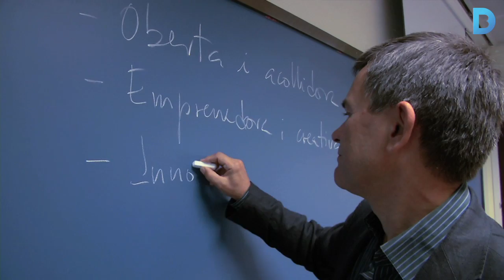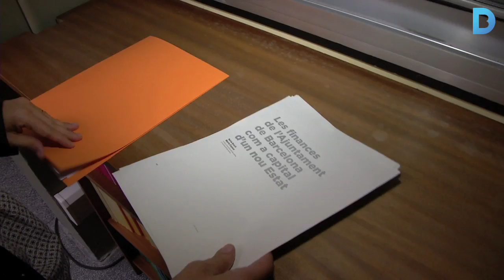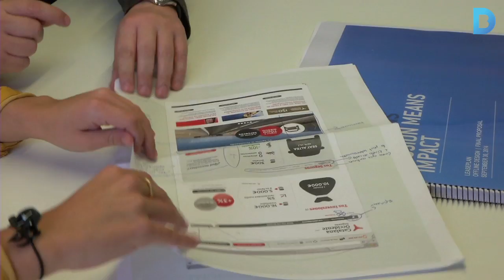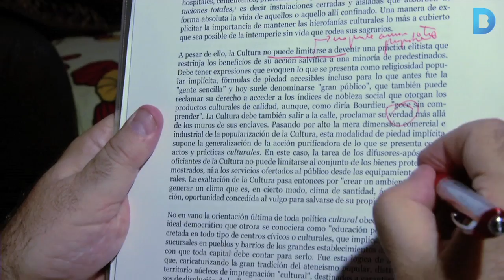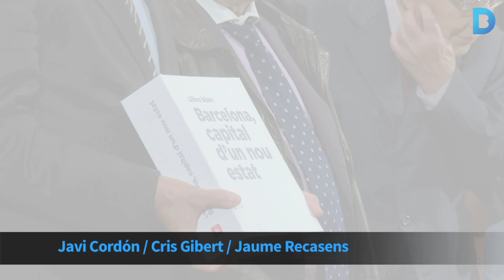Barcelona ja té Llibre Blanc per ser capital d'un nou Estat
El llibre “Barcelona, capital d’un nou estat” inclou un conjunt d’opinions i propostes que ajuden a reflexionar sobre què pot representar per a Barcelona esdevenir la capital d’un nou estat. Més informació